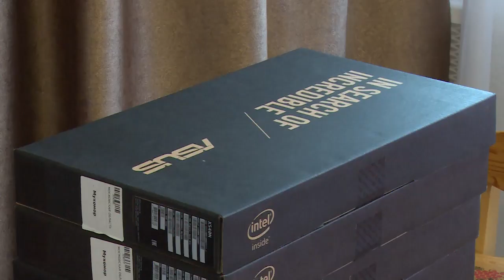Владимир Шапкин посетил Загорянский детский сад и школу № 12 имени Чкалова.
Депутат Московской областной думы Владимир Шапкин посетил детский сад «Загоряночка» в посёлке Загорянский и щёлковскую школу № 12 имени Валерия Чкалова. Подробности в нашем репортаже.